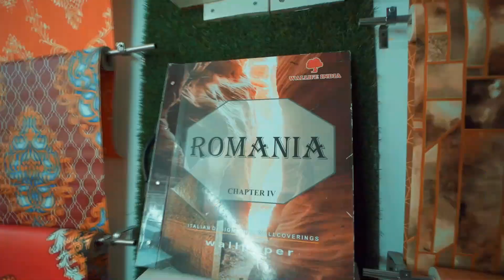Mahadev Paint Store - Best Paint and Pvc Wall Panels Shop in Kurukshetra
Cantact now
Mahadev Paint Store
Kurukshetra
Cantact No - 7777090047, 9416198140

Pvc Wall Panels Shop in Kurukshetra,
pvc wall panels bedroom designs,
pvc wall panels bedroom designs installation,
paint shop in kurukshetra,
kurukshetra paint shop,
best paint shop in kurukshetra,
best paint showroom in kurukshetra,
Kurukshetra best Pvc Wall Panels Shop,